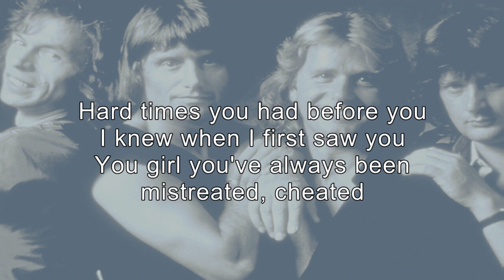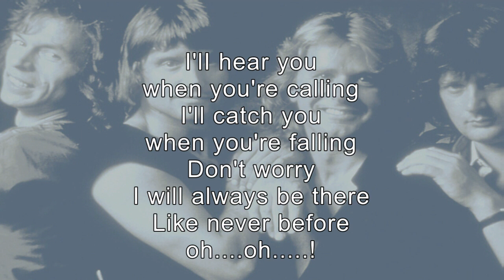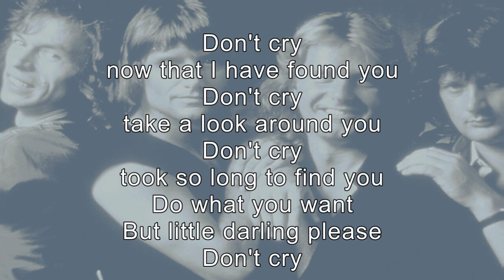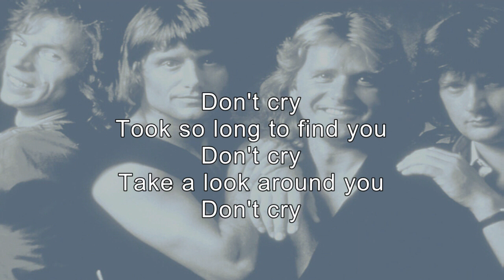Asia - Don't Cry (Karaoke)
R.I.P. John Wetton